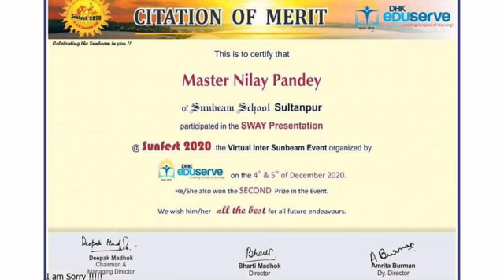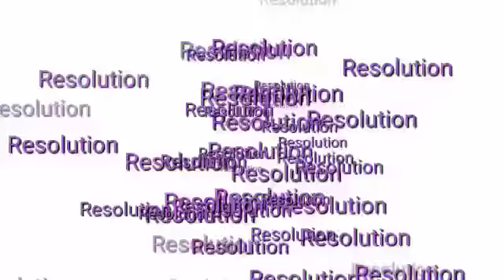31 December 2020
Happy new year# new year message#